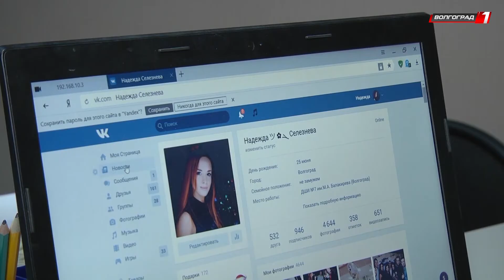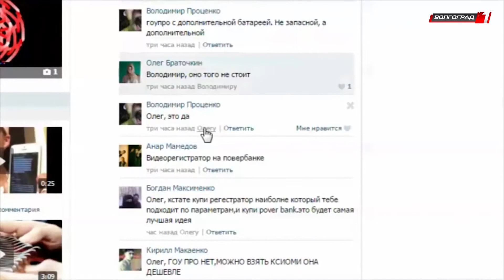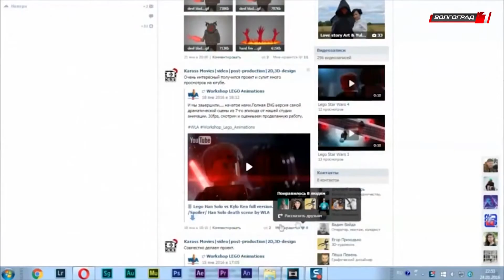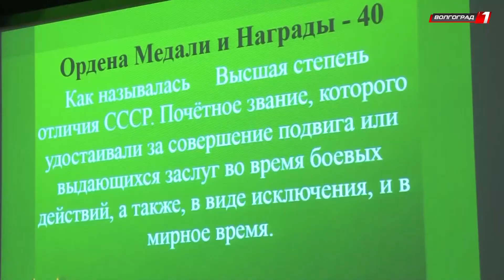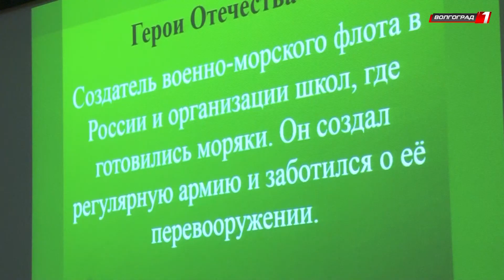Следуй за нами // выпуск от 20.03.2018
Молодежная программа "Следуй за нами" на телеканале "Волгоград 1" Выпуск от 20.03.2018